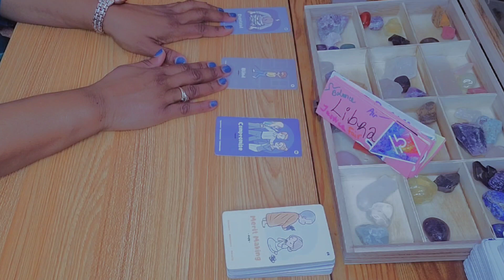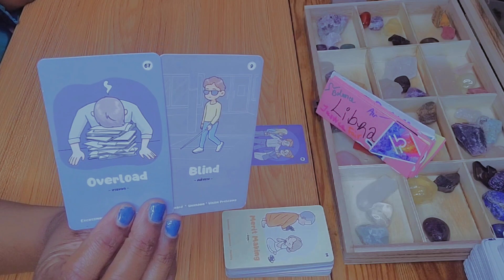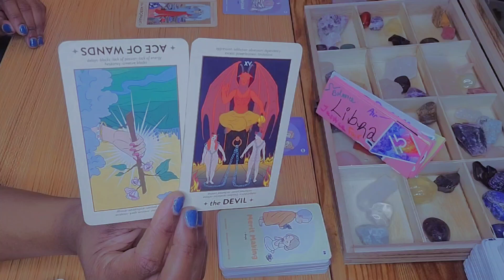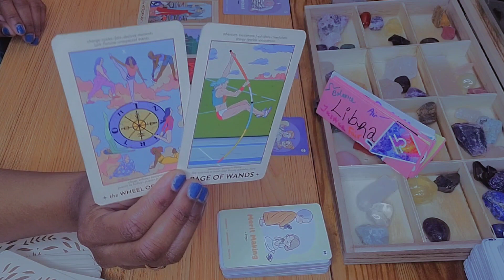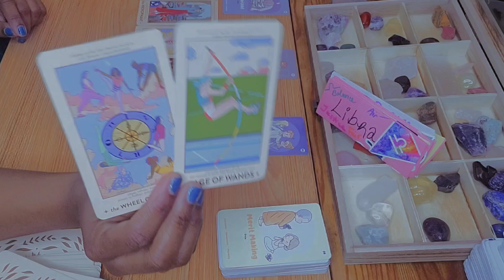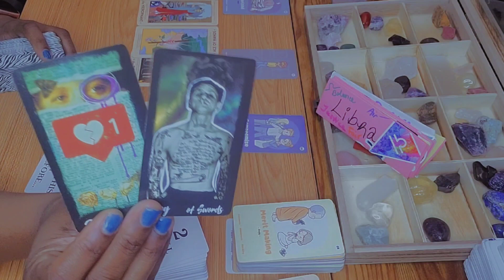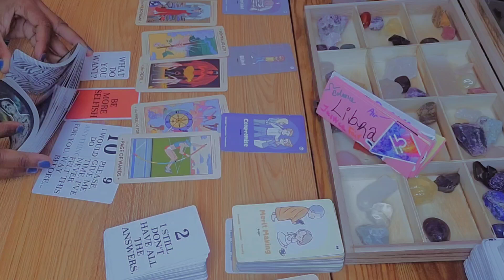Libra ♎️ Umm NO‼️ They're A Whole S3X Addict 😈| Libra Love Tarot Reading June 2023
Hey y'all 🖐🏽